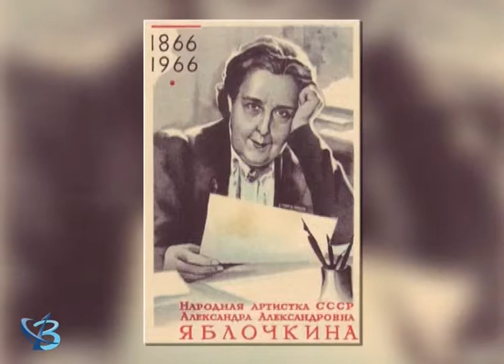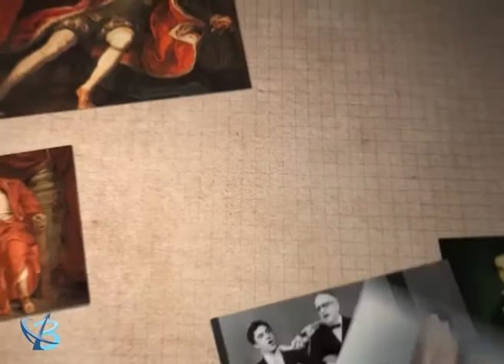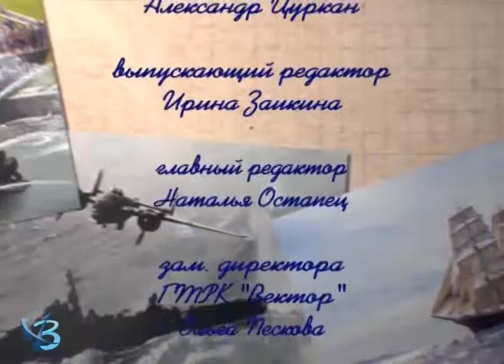«НЕвредные заметки» № 155 16+